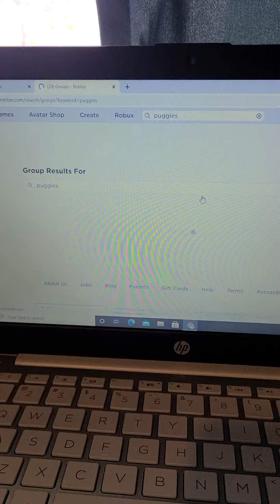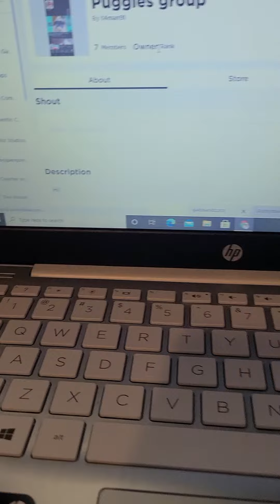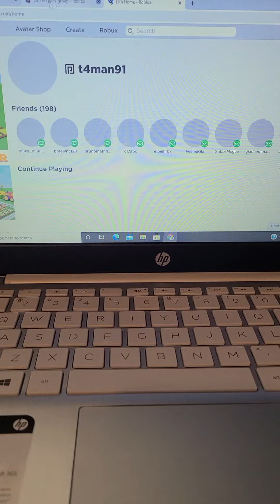steps you need to do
You could win some robux to do those steps!